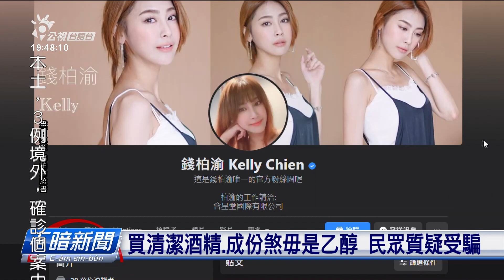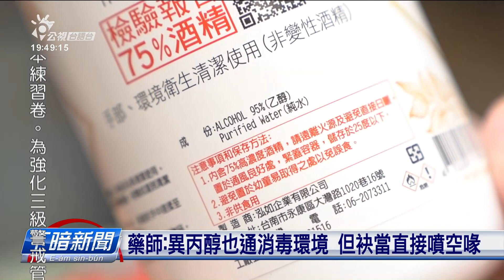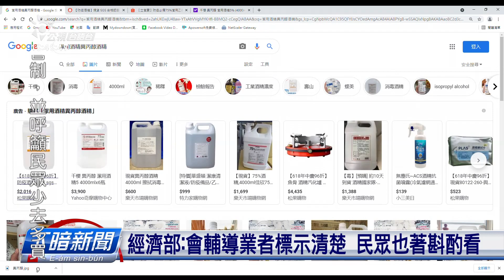買到異丙醇酒精 藥師：可消毒別噴傷口 | 每日新聞的部分 | 台語台新聞 | 20210607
誠濟人看著超市、藥局抑是網路有賣酒精就直接買，但一買來才發現講成分毋是乙醇、是異丙醇，認為敢是受騙買著假貨抑是工業用的酒精。對此，藥師也解說，其實兩種攏有環境消毒的效果。只是異丙醇若提來噴手佮皮膚，上好莫直接噴佇空喙。

文字記者：鄭雅文／攝影記者：張育睿